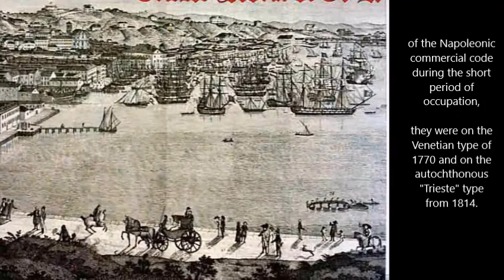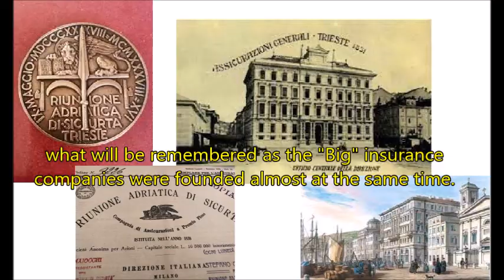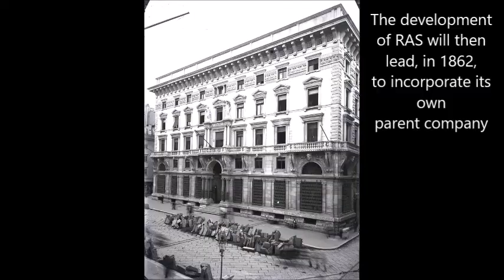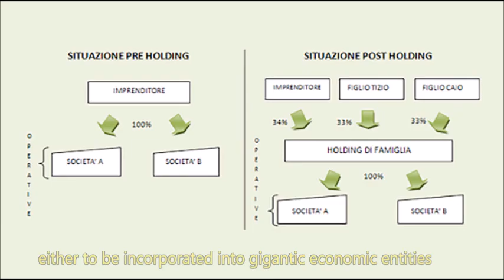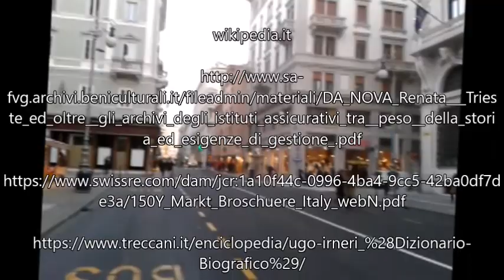TRIESTE: la città delle assicurazioni ( subtitles in english )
Il forte sviluppo della città tra la fine del 1700 e l'inizio del 1800 determina la nascita di molte Compagnie di Assicurazione alcune delle quali sono state protagoniste durante il XX secolo nell'economia internazionale.
Oggi le sole Assicurazioni Generali, colosso assicurativo a livello mondiale, rappresentano ciò che  Trieste fu per lungo tempo.